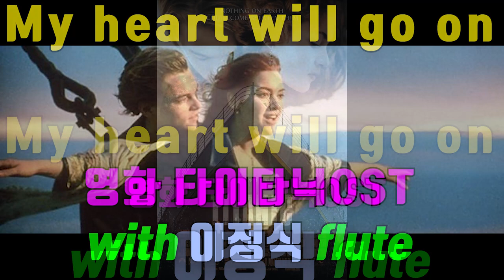영화_타이타닉O.S.T My_ Heart_Will_Go_On 이정식PLUTE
영화 타이타닉의 O.S.T 입니다~^^
플루트연주 입니다~~^^
즐감 하세요~~^^

악기 - W.T. ARMSTRONG 80